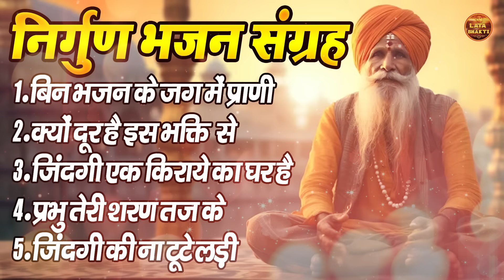निर्गुण भजन संग्रह !! बिन भजन के जग में प्राणी !! Latest Viral Nonstop Top 5 Nirgun Bhajan 2024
1.बिन भजन के जग में प्राणी
2.क्यों दूर है भक्ति से
3.जिंदगी एक किराये  का घर है
4.प्रभु तेरी शरण तज के
5.जिंदगी की ना टूटेलड़ी
➤Writer :   Dilip Kumar Malik
►Publisher : Hitesh Cassette Ind.